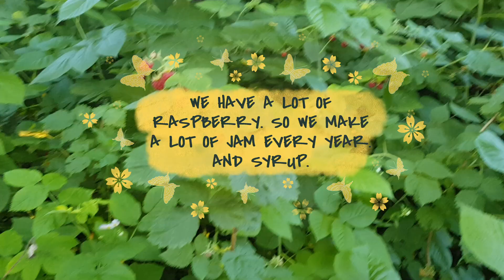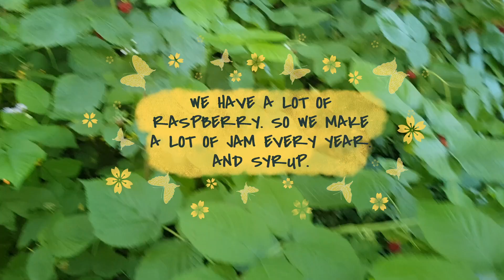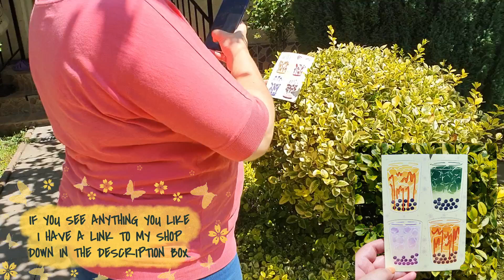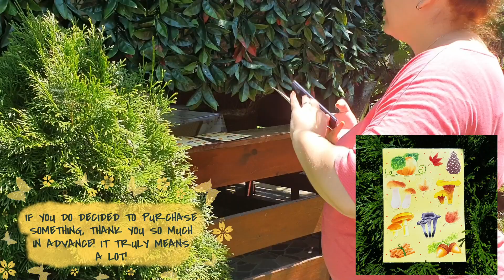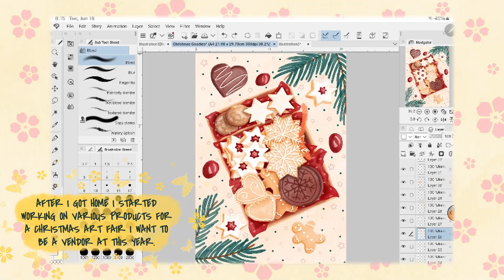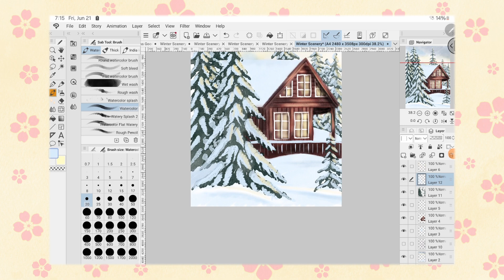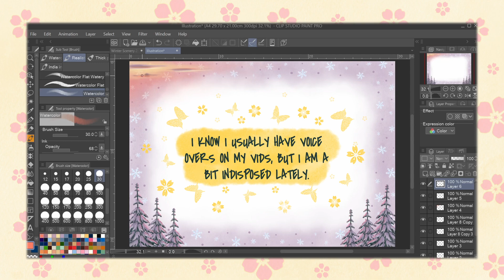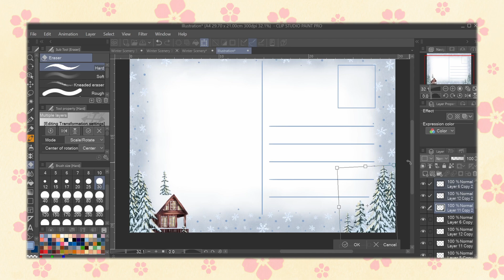Life in the countryside and preparing for a Christmas art fair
Hello, guys! I hope you like my new video.